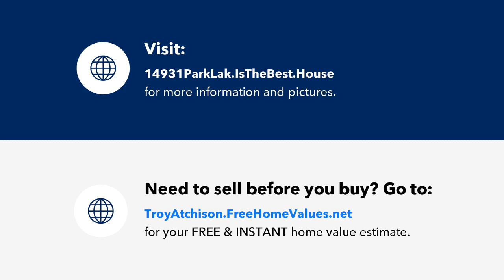14931 Park Lake Dr #211, Fort Myers, FL Presented by Troy Atchison.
14931 Park Lake Dr #211

Contact Troy Atchison for more information.

The Park at Lakewood offers an incredible opportunity to be close to all that southwest Florida has to offer as well as a secure, serine location to call home.  Lakes Park, Fort Myers Beach, beautiful Sanibel Island, several golf courses, restaurants, RSW aiport, JetBlue Park (Boston Red Sox) and Hammond Stadium (Minnesota Twins), Healthpark Health Care and the Barbara Mann theater are all just a short drive away.  The developments amenities include a clubhouse, heated saltwater pool, walking, biking and jogging paths, clubhouse, tennis courts, BBQ and picnic areas, covered carports, elevators and a gated entry.  And...your new condominium unit is being offered TURN-KEY!  Just bring your suitcase and a passion for adventure!  Features of your new home include an upgraded kitchen and bathrooms, including quartz countertops, Moen faucets and maple faced cabinetry, fresh paint, updated flooring, new furniture, and new hurricane shutters to keep everything secure.  Come take a look TODAY!